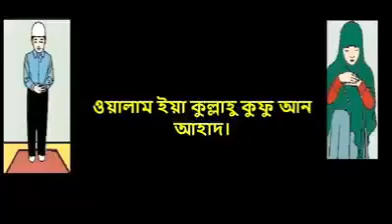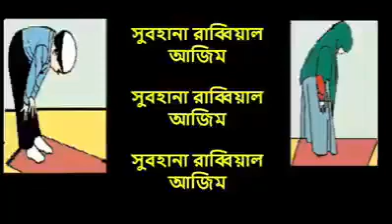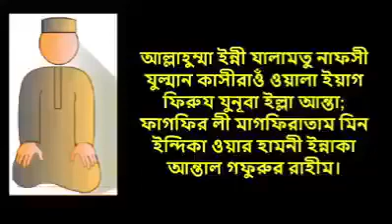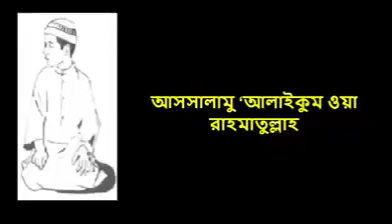সঠিক ভাবে নামাজ পড়ার নিয়ম....